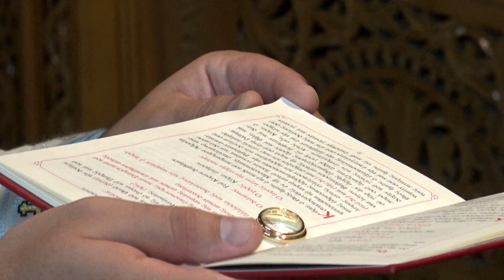Vasilis & Fwteini wedding day trailer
ΙΕΡΟΣ ΝΑΟΣ ΑΓΙΑΣ ΠΑΡΑΣΚΕΥΗΣ ΚΑΡΔΙΤΣΑ
 ΦΩΤΟΓΡΑΦΟΣ ΓΑΜΟΥ ΓΚΟΥΣΓΚΟΥΝΗΣ ΔΗΜΗΤΡΗΣ ΛΑΡΙΣΑ ΔΕΞΙΩΣΗ:ΚΕΝΤΙΑ ΠΟΛΥΧΩΡΟΣ ΔΕΞΙΩΣΕΩΝ
 Destination wedding photographer all over Greece
special thanks to my team videographers

I do not reserve any rights of the song and Reproduction